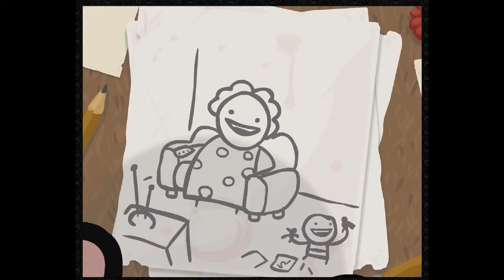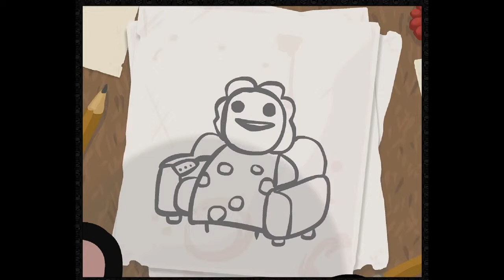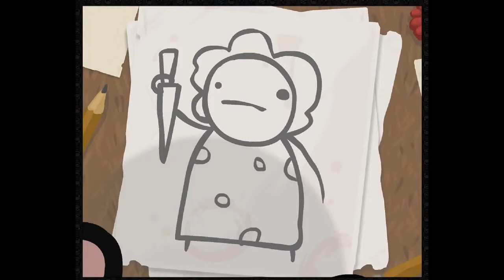Tragic Plays: The Binding of Isaac Wrath of the Lamb Pt. 1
It's finally happened!!! I Finally got The Binding of Isaac to record im so excited and im going to do many more of these for sure

P.S. Dark souls is going to be put on a hold for awhile so i can fix the lag